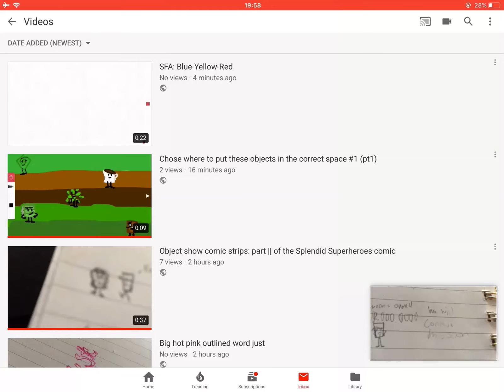Should I Do reaction videos?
Yes or No because since I have microphone audio on my screen recording I might be doing reaction videos